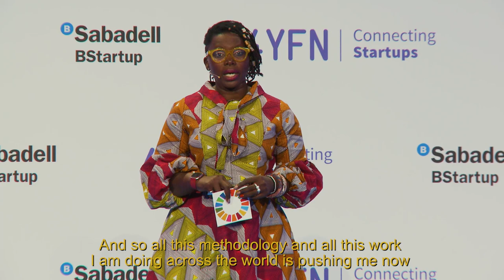TechForChange | iamtheCODE: Mariéme Jamme at MWC19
Being poor, trafficked and uneducated early in life didn't stop Mariéme Jamme from becoming a full-stack developer, learning 7 coding languages, and inspiring change to educate 1 million women and girls by 2030. It'll be the first time these African girls will have a chance to build the future with Alibaba Cloud — what will they create?